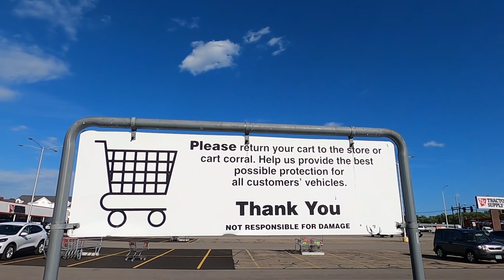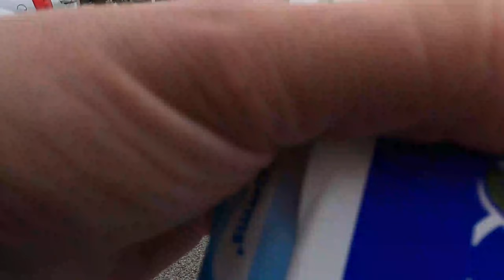Scenes from Ohio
The Cart Narcs are wearing face coverings, sanitizing each cart we touch, and staying at least six feet away from all lazybones.

Thanks to our magnet throwing instructors for the years of diligent training.